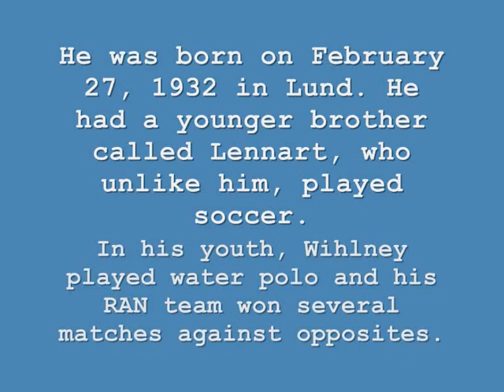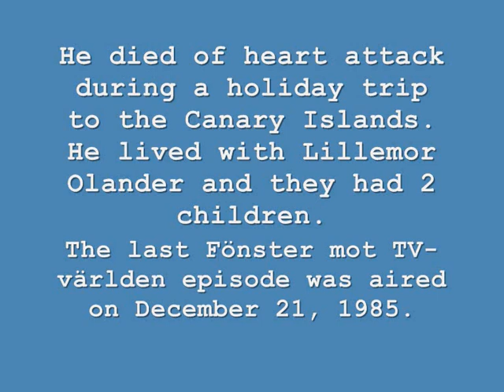Åke Wihlney (1932-1985) - Second Edition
I made this video with Windows Movie Maker on November 24, 2020 (along with Make Like a Thief). I made a first mini biography which is based on Åke Wihlney's life.
Åke Wihlney (February 27, 1932 - December 15 or 17, 1985) was a Swedish journalist and TV presenter. He had a brother called Lennart Wihlney (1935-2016) who, unlike Åke, played soccer in his youth. Åke Wihlney played water polo in his youth. He also played soccer. He was employed on Kvällsposten when he was seventeen. He later moved to Aftonbladet in Stockholm, where he interviewed, among others, Martin Luther King and Fidel Castro. He co-wrote with Jocke Johansson the famous Lill Lindfors' song Jag tycker inte om dig (AKA Jag tycker inte om dej, 1966). He employed also on SVT, where he was a reporter for the Aktuellt newscasts, he wrote the TV series N.P. Möller – fastighetsskötare (1972) and Olle Blom – reporter (1977). He wrote also the TV musical entitled Åh sole mio, starring Inga Gill, which its tape has been wiped by a SVT employee to save money, and it's now considered to be lost, along with the earliest Fönster mot TV-världen episodes (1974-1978). He hosted the TV show Fönster mot TV-världen (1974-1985) until his death in 1985. He played in three movies, two of which were directed by Jan Troell (The Emigrants & The New Land, 1971/1972) and the latter by Peter Schildt and Janne Loffe Carlsson. In his TV show Fönster mot TV-världen, its guests included Alla Pugacheva and Yury Nikulin (the movies directed by Leonid Gaidai, including the 1966 movie Kidnapping Caucasian Style). He lived with Lillemor Olander in Abbekås and they had two children, including Liza Olander Wihlney. He died on heart attack on December 15 or 17, 1985 during the holiday trip to the Canary Islands. He appeared in the Lätt och Lagom margarine advert in 1984. The last ever Fönster mot TV-världen episode was broadcasted on December 21, 1985, six or four days after his death.